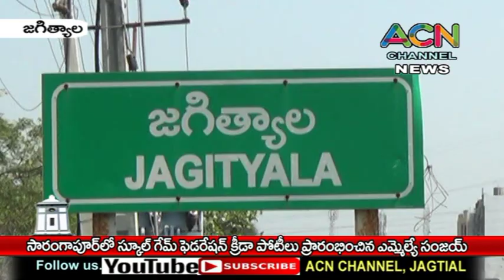సారంగాపూర్ లో స్కూల్ గేమ్స్ ఫెడరేషన్ క్రీడా పోటీలు ప్రారంభించిన ఎమ్మెల్యే సంజయ్